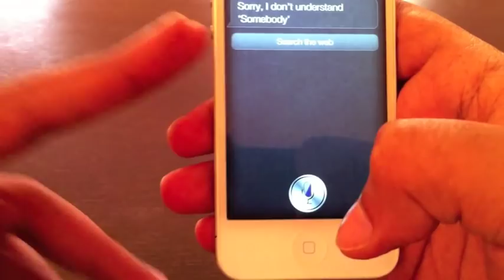مشاهد محذوفة من "سيري تفهم وتتحدث العربية" Deleted Scenes